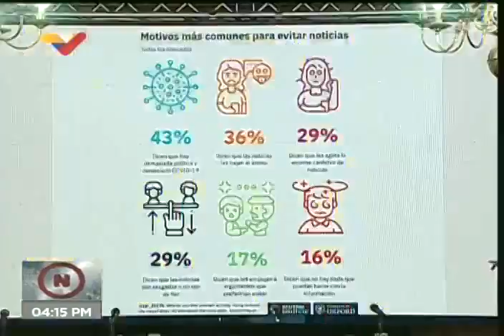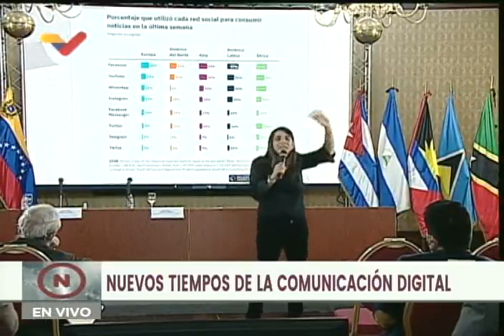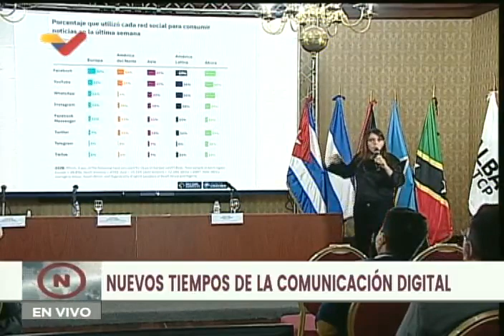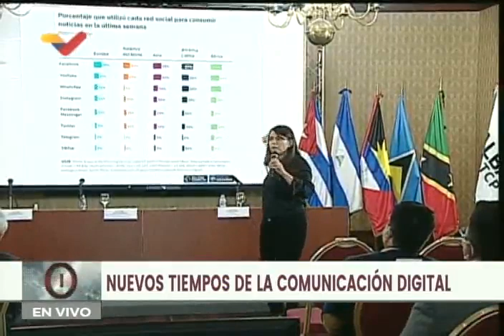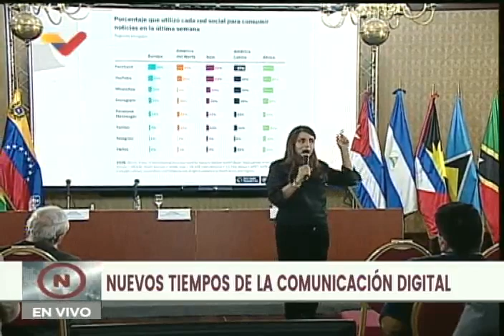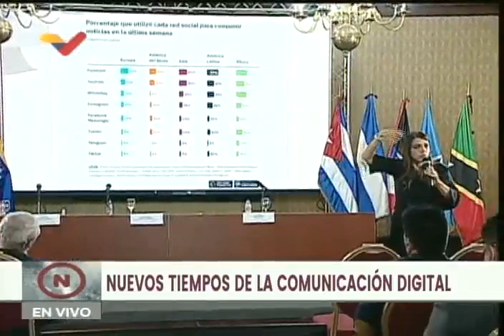Encuentro Alba Digital: Patricia Villegas, Pdta Telesur, sobre hallazgos en el uso de redes sociales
La presidenta de la televisora multiestatal Telesur, Patricia Villegas, participa este 28 de junio de 2022 en el Encuentro Alba Digital, donde ofrece sus descubrimientos y estadísticas para llegar a la audiencia de Telesur en el área de redes sociales.

USDT o Bitcoin (BEP20): 0xef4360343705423a24119205eeb1de2a10fd23f4

USDT (TRC20): TQJB86JZjF5Kt1C7f322aax4iyD6x65UcV

Petros: PFfDUW3cj1WD7cUPYg9MK2EtgG5nUgVzuc